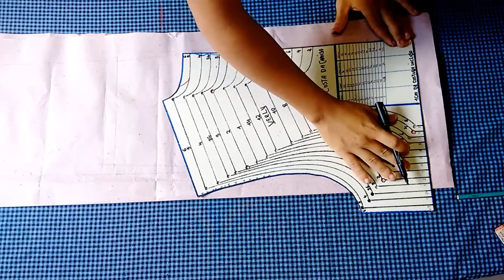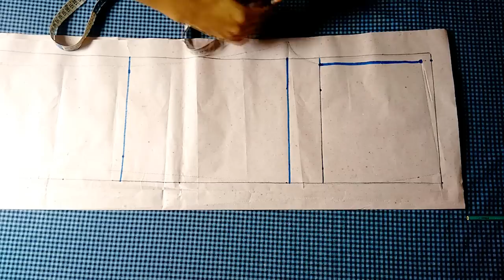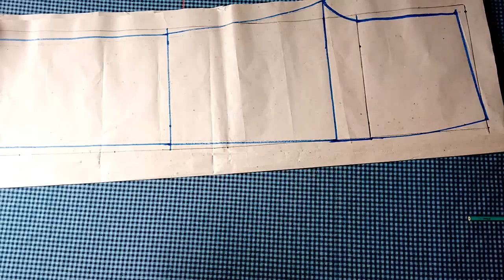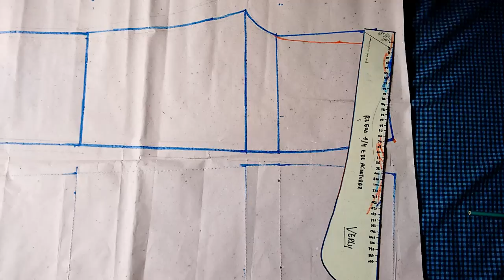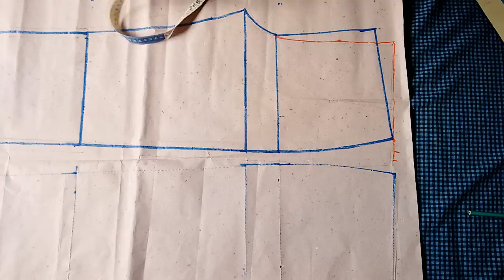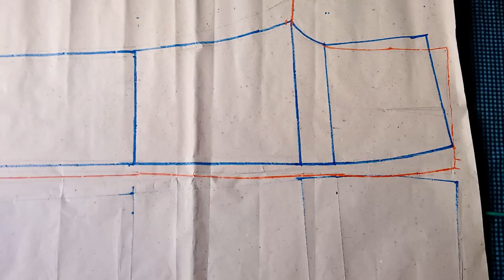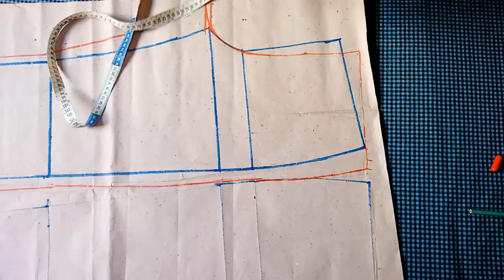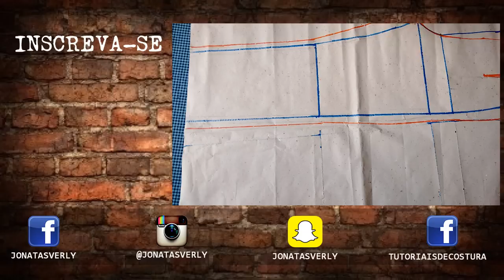Molde Calça Masculina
Nesse vídeo ensino a como fazer a modelagem de uma calça masculina de forma simples.